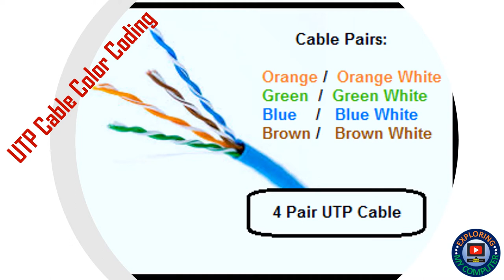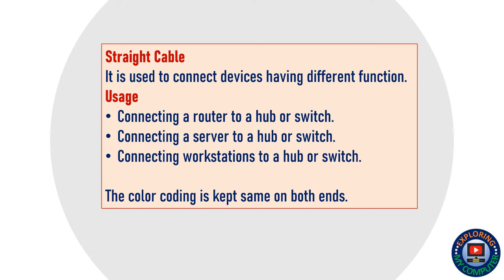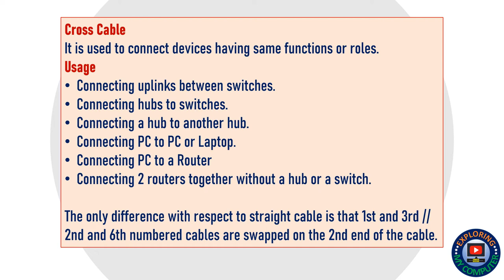LAN Cable color coding | Ethernet cable color code | UTP cable color code | RJ45 crimping color code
(Recommended Video quality (resolution): 360p)

LAN / Ethernet or UTP cables are used to connect devices to a Local Network. They plug into Ethernet ports on a variety of devices (Hubs, Switches, Routers, Modems, PCs, Laptops, Network Printers etc.)

 LAN / Ethernet (Un-Shielded Twisted Pair (UTP) Cable 3 types:
 Straight,  Cross,  Rollover or Console.

Straight Cable:
It is used to connect devices having different function.
Usage
Connecting a router to a hub or switch.
Connecting a server to a hub or switch.
Connecting workstations to a hub or switch.
The color coding is kept same on both ends.

Cross Cable:
It is used to connect devices having same functions or roles.
Usage
Connecting uplinks between switches.
Connecting hubs to switches.
Connecting a hub to another hub.
Connecting PC to PC or Laptop.
Connecting PC to a Router
Connecting 2 routers together without a hub or a switch.
The only difference with respect to straight cable is that 1st and 3rd // 2nd and 6th numbered cables are swapped on the 2nd end of the cable.

Console or Rollover cable:
It is used for device configuration. If we have bought a new router and want to configure it with initial config, We need a console cable for same. One end of console cable is connected to console port of the router or a switch and other end would be connected to NIC port of our Laptop or PC.
The color coding of both ends are totally reversed.
This channel publishes brief and informative videos on Computers, Electronics, Tips & Tricks, Hardware, Software, Networking technology and solutions.